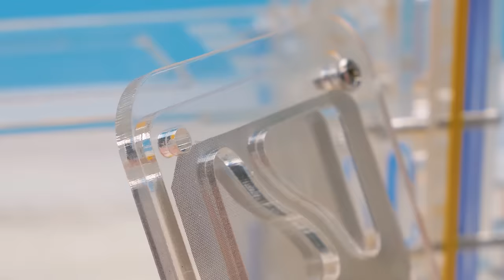Cómo construir una granja de hormigas en casa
WOW! Nunca adivinarán que abren hoy Su y Sam! ¿Lo quieren ver? ¡Bueno, es una granja de hormigas! Después de hacer videos divertidos sobre su conejito, rata y caracol gigante africano, sintieron que necesitaban algo aún más exótico.

¿Cómo tomará Sam  a los nuevos ocupantes? ¿Sabrá Su qué darles de comer? ¿Hay caramelos dentro? Ve el video para encontrar las respuestas a estas preguntas!

Desembalaje de una granja de hormigas - 0:37

Partes de granjas de hormigas - 0:42

Cómo armar una granja de hormigas - 0:48

¿Por qué hay una esponja húmeda en la granja de hormigas? - 1:29

Conectando las partes de la granja de hormigas - 2:42

¡Super Slime Sam hace su aparición! - 3:25

¿La granja de hormigas se está ahogando en agua? - 4:01

Cómo trasladar las hormigas a su nueva casa - 4:32

Esta granja de hormigas es muy fácil de montar y no necesita pegamento ni herramientas. La granja de hormigas consta de paredes y techo de plástico, unas bandas de goma que ayudarán a mantener todas las partes juntas, una esponja y un pequeño tubo para el agua.

Todas las partes de la granja están incluidas y las hormigas llegarán junto con la granja.

¿DÓNDE SUELEN VIVIR LAS HORMIGAS?
La respuesta es. ¡pueden adaptarse y vivir en casi todas partes! El hábitat natural de las hormigas difiere de una especie a otra. Existen en grandes grupos llamados colonias de hormigas y viven bajo tierra, en los árboles, en las paredes de los edificios y casas tanto en el exterior como en el interior.

¿QUÉ COMEN LAS HORMIGAS?
La respuesta es. ¡más o menos cualquier cosa! La mayoría de las especies son omnívoras, lo que significa que prefieren comer semillas, néctar e invertebrados (animales sin vértebras). Las hormigas del ejército son en su mayoría carnívoras. Cazan, destruyen y comen presas, comen insectos como moscas y arañas, calientan e incluso pequeños vertebrados como lagartos! Nunca lo pensarías observando a estas pequeñas trabajadoras, ¿verdad?

La mayoría de las hormigas son muy golosas y prefieren cualquier cosa que contenga azúcar. Refrescos, todo tipo de frutas y verduras, postres, jugos y mucho más! Así que a menos que quieras compartir tu comida con las hormigas del vecindario, asegúrate de cubrir la comida con una tapa si estás comiendo afuera:)

¿CUÁNTAS ESPECIES DE HORMIGAS HAY?
Envejecerás contando, son más de 12.000 especies en el mundo.

HECHOS DIVERTIDOS DE LAS HORMIGAS:
- Las hormigas en el video se llaman Cataglyphis Aenescens, hormigas corredoras, y son más comunes en estepas pero también en semidesiertos y desiertos.

- En realidad, hay tantas hormigas en la Tierra, que actualmente hay un millón de hormigas por ser humano!

- Las hormigas obreras comunes viven de 90 días a 3 años. Y la reina de las hormigas puede reinar hasta 30 años!

- Las hormigas pueden cargar cosas 5000 veces más pesadas que su propio peso! ¡¿Puedes imaginarte eso?! Si un niño de ocho años tuviera la fuerza y la resistencia de una hormiga, sería capaz de subir un auto sin ningún problema. Es difícil de creer, pero es verdad.

- Nuestras hormigas se llaman corredoras porque son increíblemente rápidas. Corren más rápido que otras especies de hormigas porque pueden levantar su abdomen de una manera especial!

- Las hormigas no tienen oídos! Pero pueden "oír" con las rodillas y los pies. Sienten las vibraciones de su entorno!

OPENING THEME
Title: Cuckoo